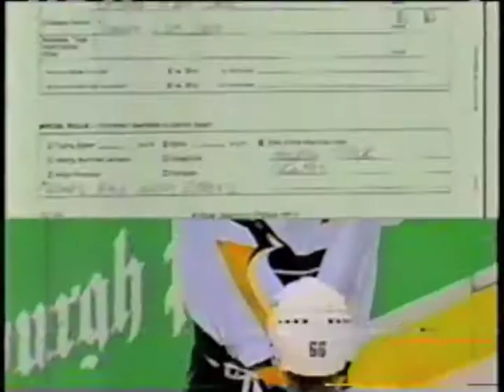1996 NHL on FOX (4) - Stanley Cup Playoff Intros - Rangers Penguins Red Wings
1996 NHL on FOX (4) - Stanley Cup Playoff Intros - Rangers Penguins Red Wings